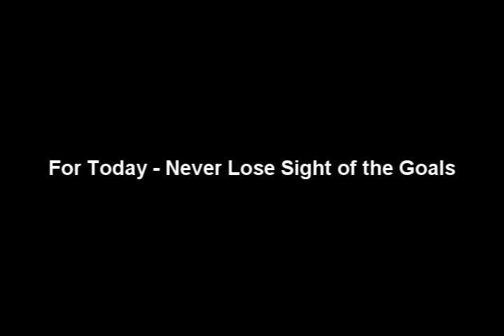Metal Breakdowns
A bunch of breakdowns that I enjoy.